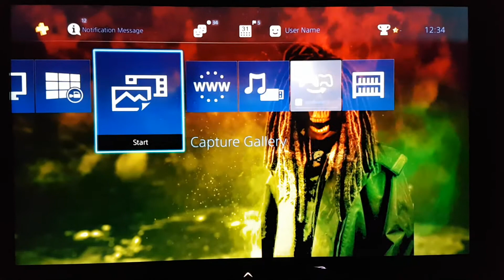Old Soldier Dynamic Theme Ps4 Design